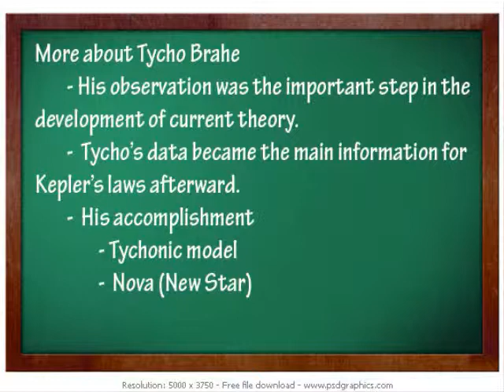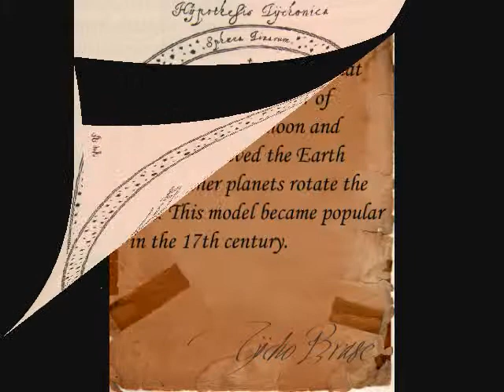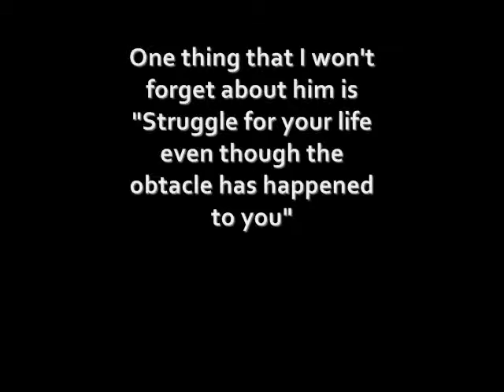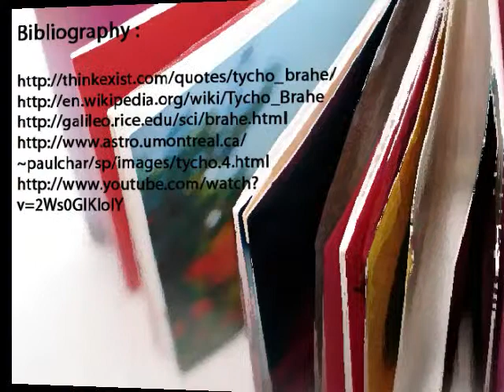I won't forget about you..Tycho Brahe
This video represents the idea about the little boy who sleeps during the class after he studies about astronomer. Then he dreams that he goes back to the previous time(Tycho's life). He see that Tycho is observing and working on his observation. A little boy goes to hide in Tycho's room. He reads Tycho's observation and some interesting data. After he wakes up, he gets the important lesson for himself and Tycho becomes the one that still be in his memory forever :D